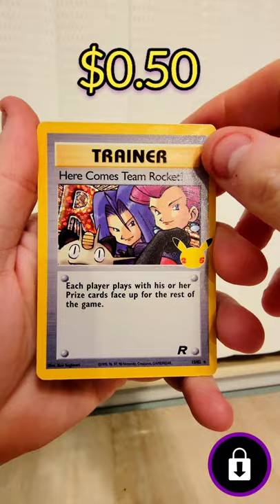Don't Tempt Me ✂️ Pokémon Celebrations Cracking